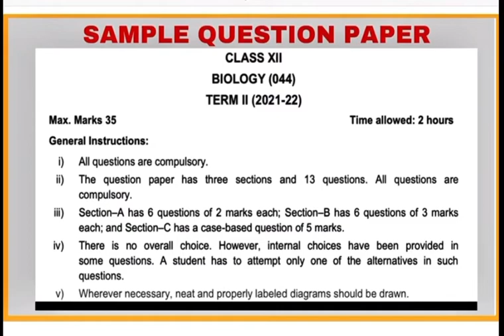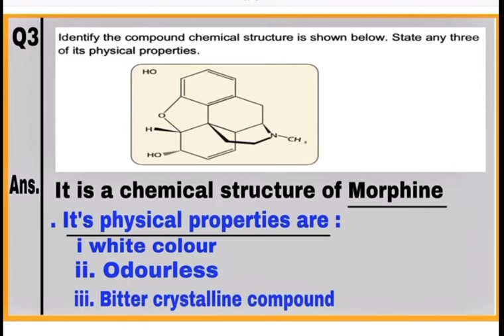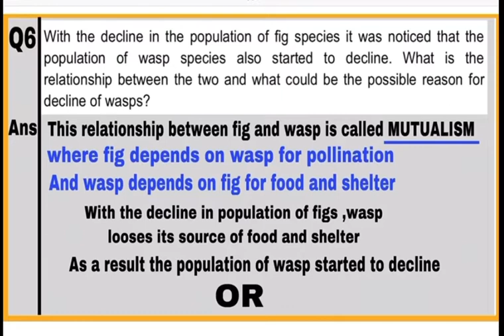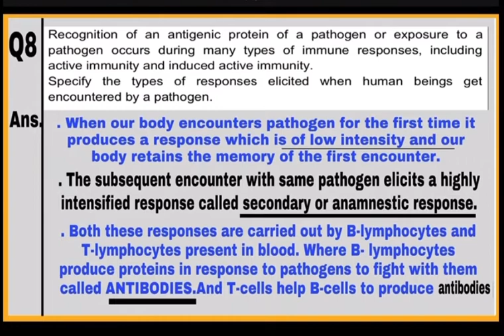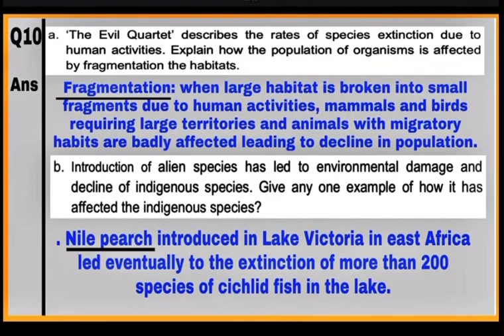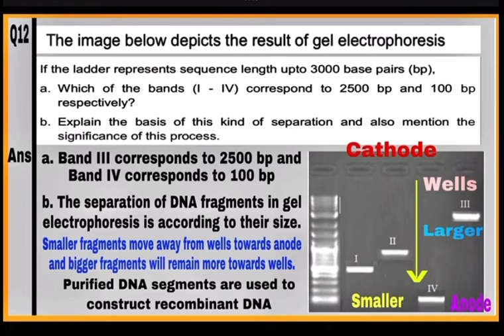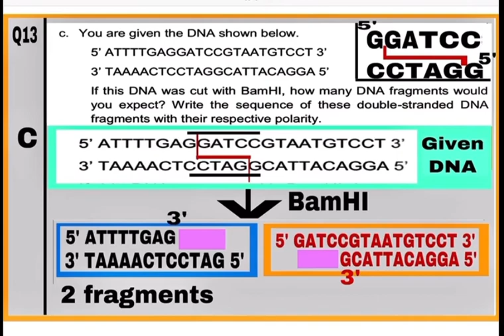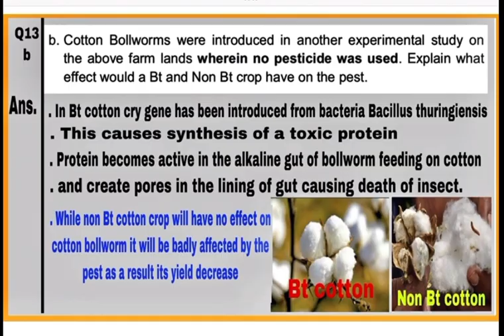BIOLOGY/CBSE ,Term 2,sample paper ( solved)/ Class 12 /Term Second / Subjective/2021-2022/by Neerja